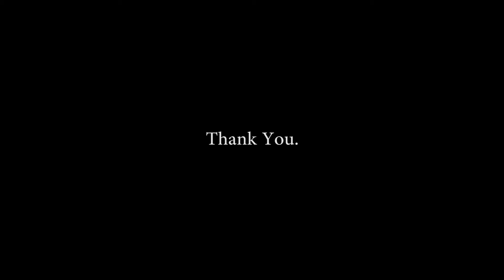Dip Jyoti & Lavita